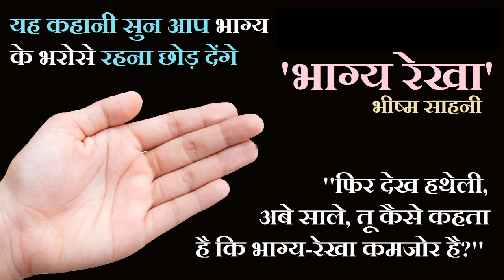"भाग्य रेखा"॥ भीष्म साहनी कहानी॥ "Bhagya Rekha" ॥ Bhism Sahni Story ॥ The Golden Stories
Writer - भीष्म साहनी कहानी ॥ Bhism Sahni

Bhisham Sahni - भीष्म साहनी
भीष्म साहनी (8 अगस्त 1915-11 जुलाई 2003) का जन्म रावलपिंडी (पाकिस्तान) में हुआ। आप आधुनिक हिन्दी साहित्य के प्रमुख स्तंभों में से थे। 1937 में लाहौर गवर्नमेन्ट कॉलेज, लाहौर से अंग्रेजी साहित्य में एम ए करने के बाद साहनी ने 1958 में पंजाब विश्वविद्यालय से पीएचडी की उपाधि हासिल की। विभाजन के बाद उन्होंने भारत आकर समाचारपत्रों में लिखने का काम किया। वे अंबाला, अमृतसर में अध्यापक रहने के बाद दिल्ली विश्वविद्यालय में साहित्य के प्रोफेसर बने । मास्को में विदेशी भाषा प्रकाशन गृह में अनुवादक के काम में कार्यरत रहे। उन्हें 1975 में तमस के लिए साहित्य अकादमी पुरस्कार, 1975 में शिरोमणि लेखक अवार्ड (पंजाब सरकार), 1980 में एफ्रो एशियन राइटर्स असोसिएशन का लोटस अवार्ड, 1983 में सोवियत लैंड नेहरू अवार्ड तथा 1998 में भारत सरकार के पद्मभूषण अलंकरण से विभूषित किया गया। उनकी प्रमुख रचनाएँ हैं; उपन्यास: झरोखे, तमस, बसन्ती, मायादास की माडी, कुन्तो, नीलू निलिमा निलोफर; कहानी संग्रह: मेरी प्रिय कहानियां, भाग्यरेखा, वांगचू, निशाचर; नाटक: हनूश, माधवी, कबीरा खड़ा बजार में, मुआवज़े; आत्मकथा: बलराज माय ब्रदर; बालकथा: गुलेल का खेल।